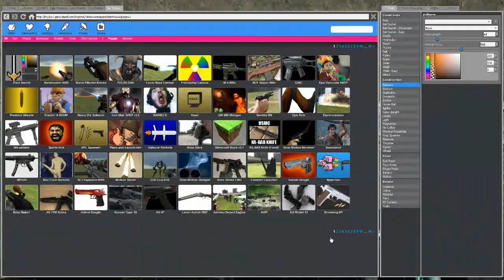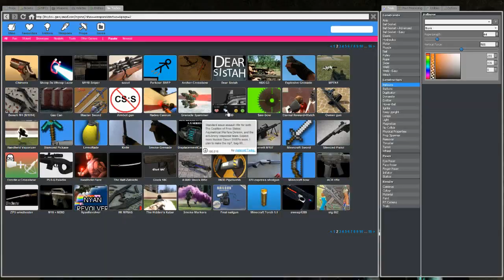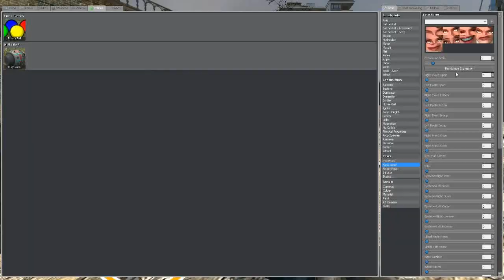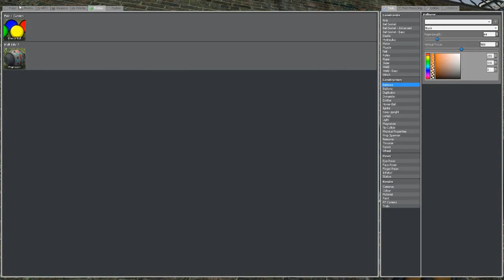Garry's Mod: The Freeman - Ep.7 - "Onwards!" ( Half-Life 2 GMod Playthrough )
New Episodes Monday, Wednesday, Friday and Saturday afternoon. Leave a Like rating too :)

My playthrough of the half life 2 campaign with the added fun of GMod, I am a god amongst the men and I will use my powers for good, from FUS RO DAHing to playing the vuvuzela, I WILL BE VICTORIOUS!

=-=-=-=-=-=!USEFUL LINKS!=-=-=-=-